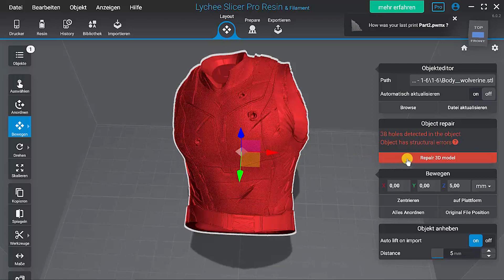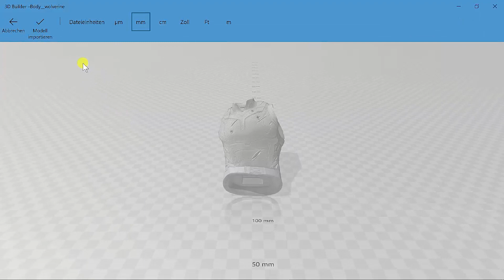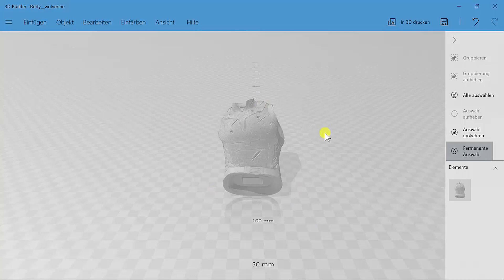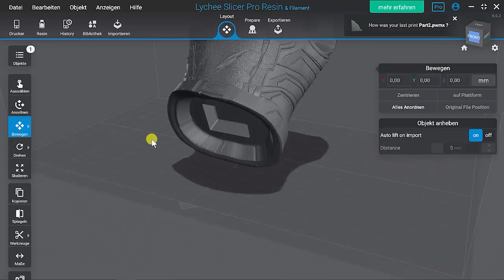Defekte STL Dateien reparieren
In diesem kurzen Video zeige ich Euch wie ich defekte STL - Dateien repariere. Es gibt sicherlich eine ganze Reihe an Möglichkeiten STL´s zu reparieren.
Ich benutze den 3D builder der in Windows 10 schon mit an Bord ist.
Kleiner Hinweis noch: Der Support von 3D builder wurde eingestellt.

In this short video I show you how I repair defective STL files. There are certainly a whole range of ways to repair STLs.
I use the 3D builder that is already included in Windows 10.
Just a little note: 3D builder support has been discontinued.